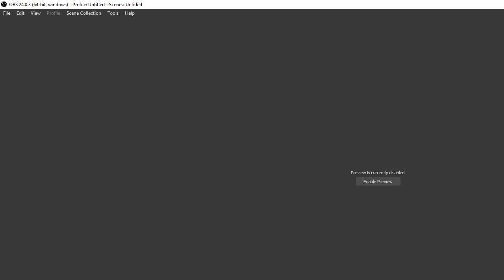Matt McGinley Live Stream